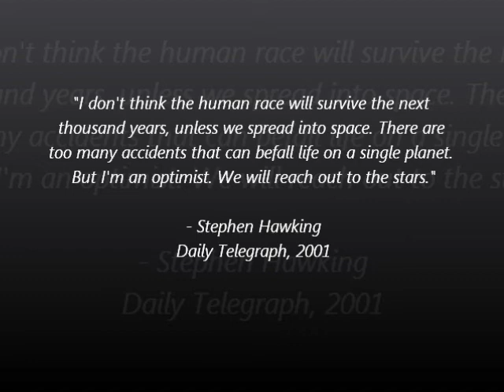History of the Hubble Telescope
This video will explain the ups and downs of the Hubble Telescope.